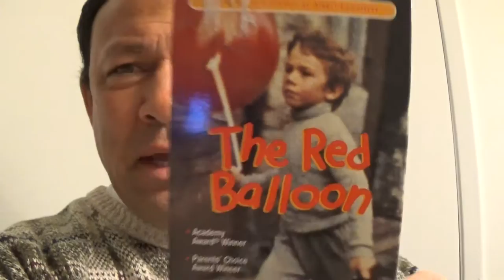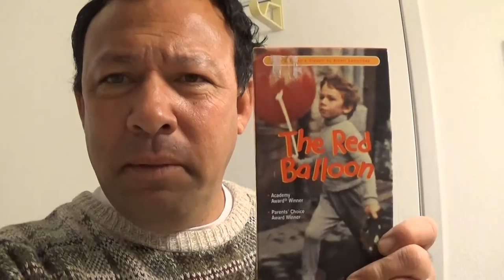Thrift store VHS review: The Red Balloon (1956)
French children`s movie from 1956